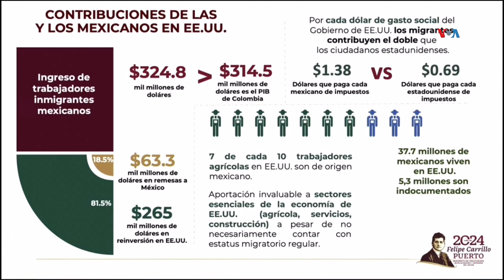México sigue de cerca la política estadounidense tras renuncia de Biden a la reelección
La renuncia de Joe Biden a la candidatura del Partido Demócrata ha generado un cambio político, que pudiera tener implicaciones para México ¿Cómo enfrentará el gobierno de ese país la nueva coyuntura? Nos informa desde México Miguel Ángel Boizo.